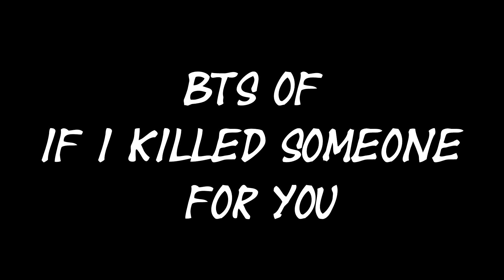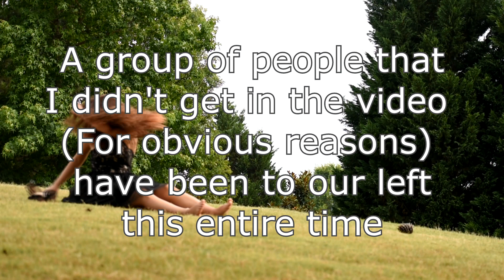BTS If I killed someone for you MV (Alec Benjamin)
I'm a film student and did everything except appear on camera. Here are some 'BTS' videos. It's hard to actually get behind the scenes since it's just one actress and one person with one camera.